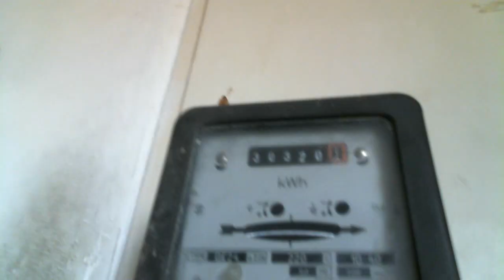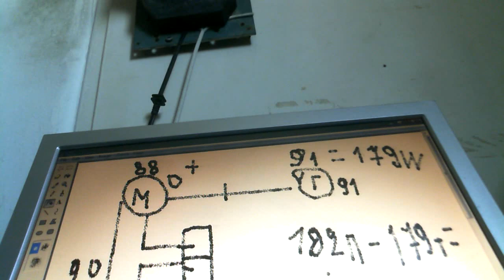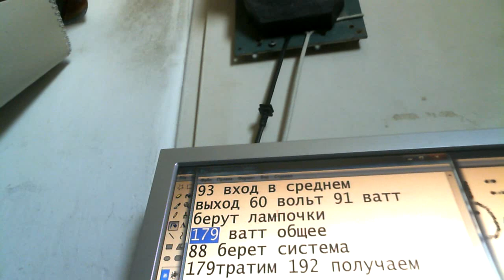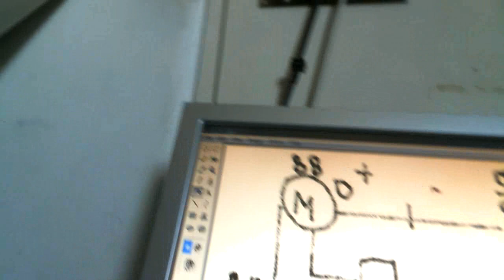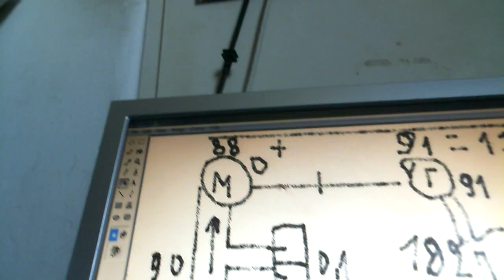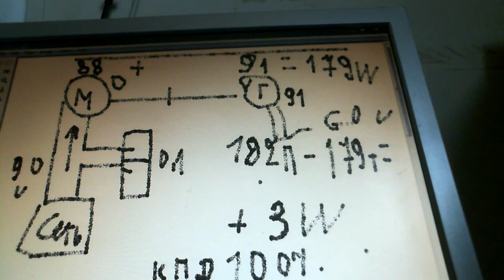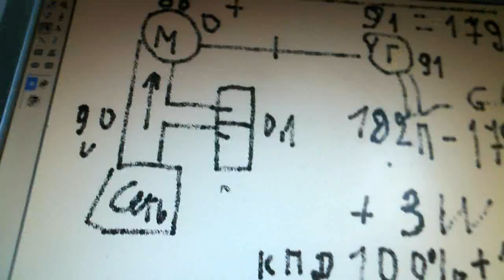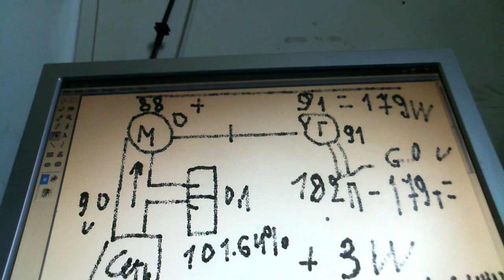БТГ проба 1 пока Кпд всего 101. 64%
Первый запуск провел Дальше будем прбовать на более высокое напряжение увеличив мощность в 5 раз минимум